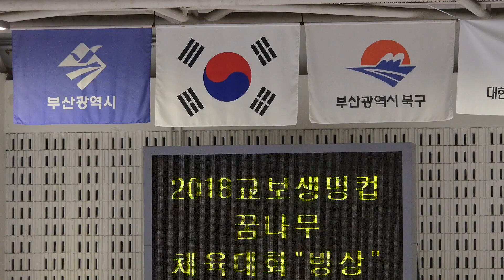정수인 | FS | 2018-08-03 교보생명컵 꿈나무 체육대회 피겨 | 여자2급 5학년5조 | 화양초 | 경기번호 76-3